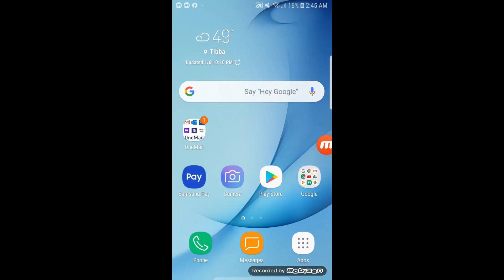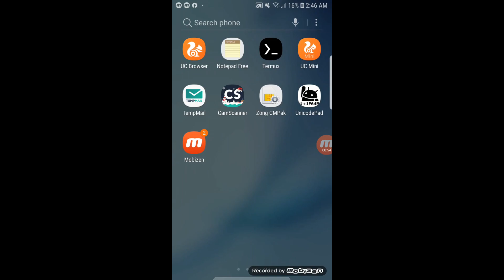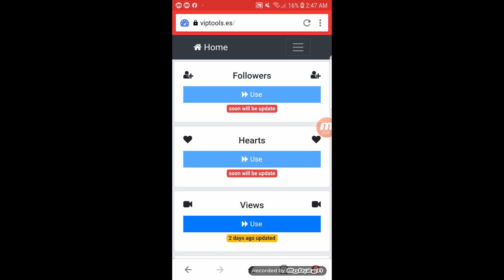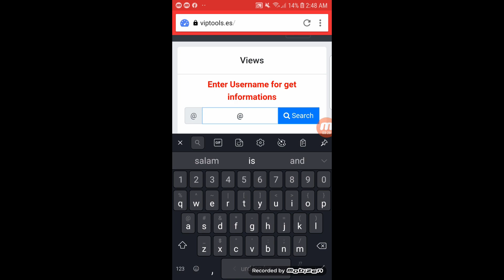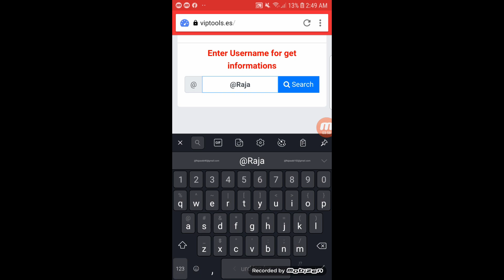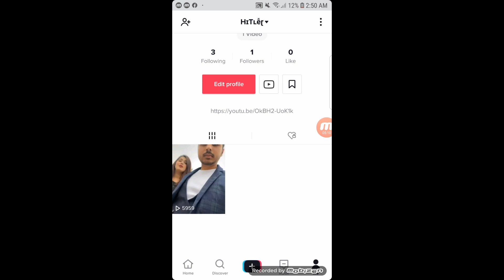How To Increase Tik tok Followers |How To Get **6000** Views in *ONE CLICK* on TIK TOK 2020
How To Get **6000** Views in *ONE CLICK* on TIK TOK 2020